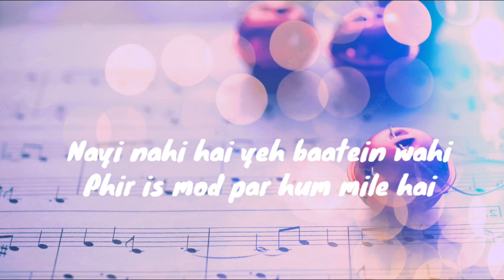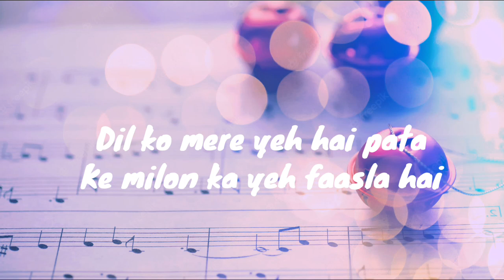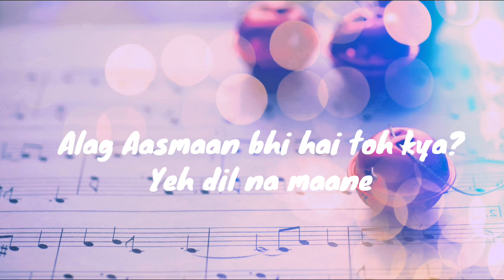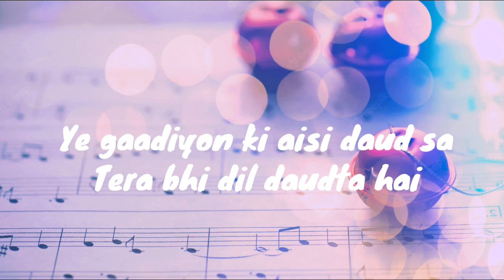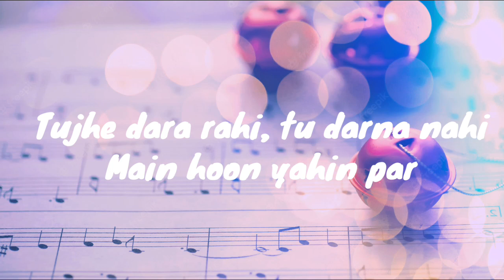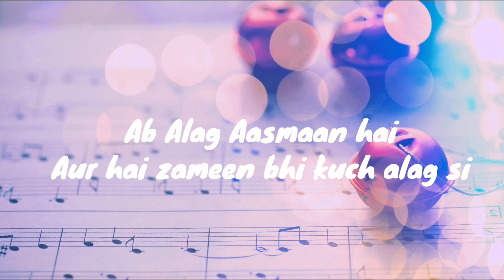Anuv Jain - ALAG AASMAAN ( Lyrics )lyrics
Anuv Jain - ALAG AASMAAN ( Lyrics ) |ll

⏬ Song Details:
  • Song:- ALAG AASMAAN
  • Singer:- Anuv Jain
  • Lyricist:- Anuv Jain
  • Composition:- Anuv Jain
  • Music Production:- Angad Singh Bahra